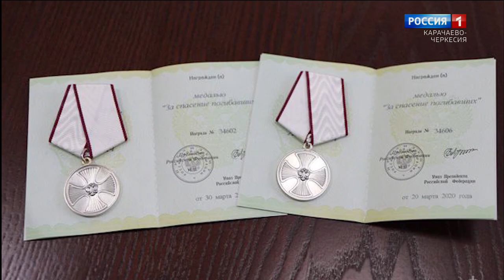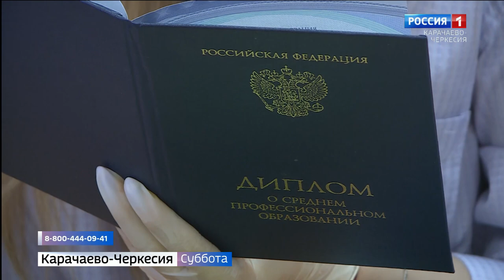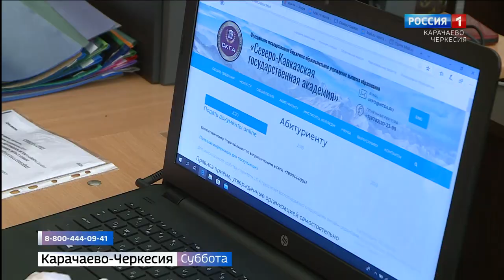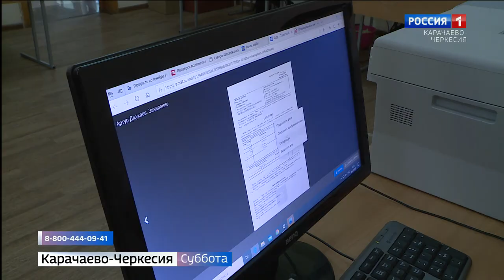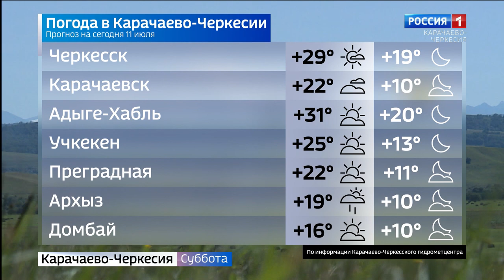Вести в субботу. Карачаево-Черкесия 11.07.2020